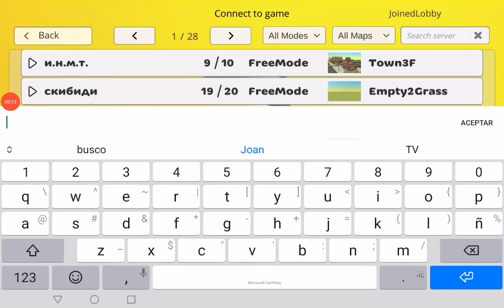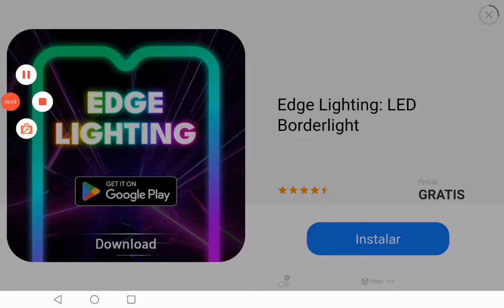😮😮SOY BOB SPONJA🧽🧽 GARY PERDIDO EL SERVER😭😭 CHICKEN GUN